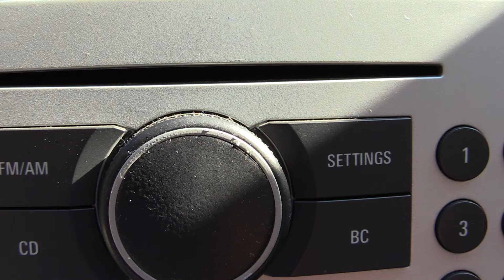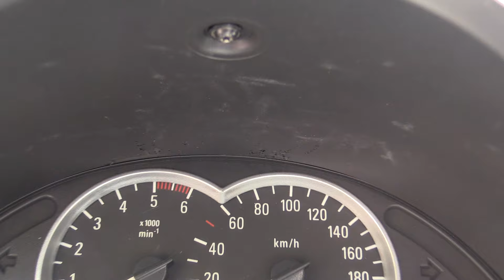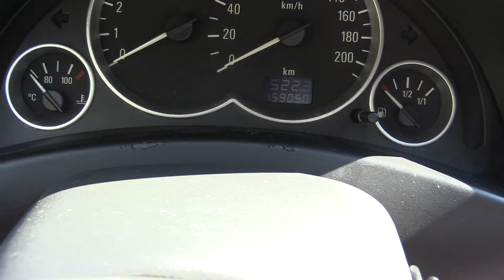Un año después de poner vinilo liquido | CONSEJOS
Hace un año y un mes pinté un montón de piezas de mi coche con vinilo líquido, PintaDip, FullDip, CarDip, ... como le queráis llamar, al final son todos prácticamente iguales. Como muchos queréis pintar vuestros coches o piezas de vuestros coches con el vinilo líquido, me preguntáis por cómo está el mío, así que os lo quise enseñar para que os hagáis una idea y os doy mi opinión sobre lo que haría yo si tuviera que volver a pintarlo. Espero que os sirva de ayuda!

Os dejo el video donde he pintado las piezas por si queréis ver cuales son y cómo lo he hecho